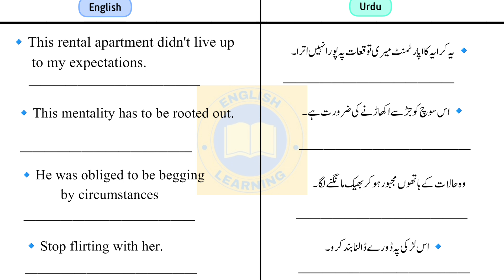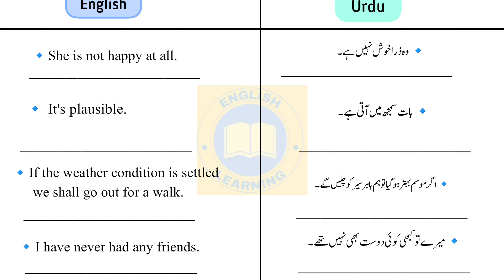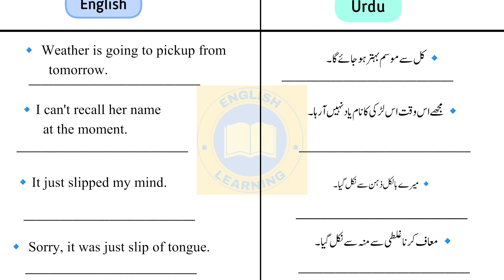Easy English Speaking Practice Sentences for Daily Use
Urdu to English sentence speaking and practice
Daily Sentences for Spoken English with Urdu translation